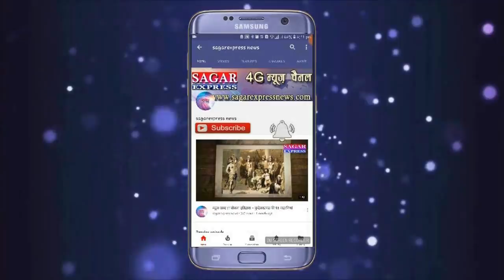सागर क्लेक्टर ने किया आगाह कोरोना आ सकता हें वापिस -क्या फिर लगेगा लॉक डाउन देखिये इस खबर को